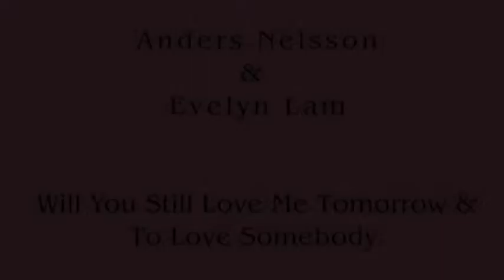Will You Still Love Me Tomorrow & To Love Somebody - 聶安達 Anders Nelsson & Evelyn Lam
Tsuen Wan Town Hall
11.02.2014